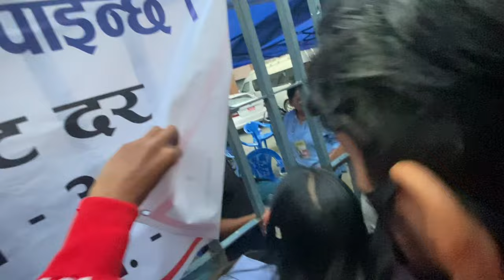Nepal vs laos 🇳🇵 🇱🇦 ko game herna jada accident vayo🙁live reation video